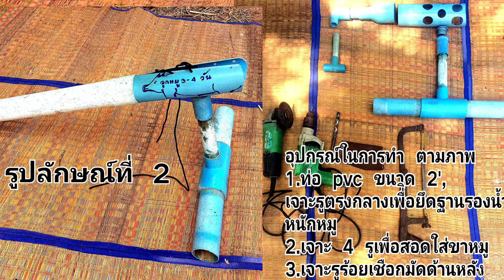ทำที่จับหมูน้อยง่ายๆเพื่อทำหมัน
เพื่อแบ่งปันความรู้แนวคิดการทำตัวช่วยจับหมูน้อยเพศผู้อายุ 3-4 วันเพื่อทำหมันแบบง่ายๆ ด้วยเศษท่อ พีวีซี ประหยัด และทำคนเดียวได้ง่าย ๆ ขอบคุณครับที่จะช่วยแบ่งปัน หรือติดตาม